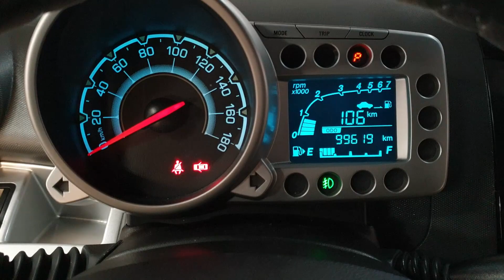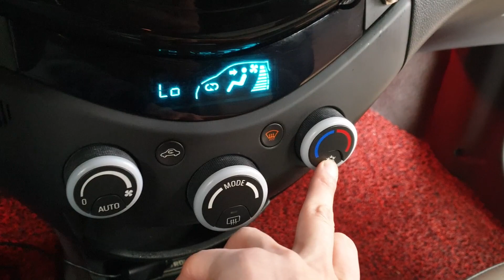SPARK 2012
578304